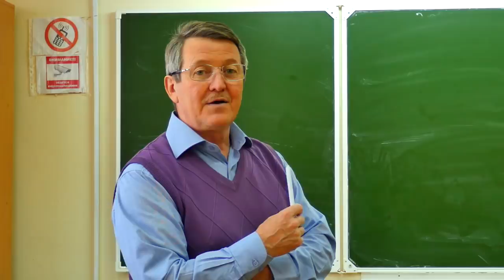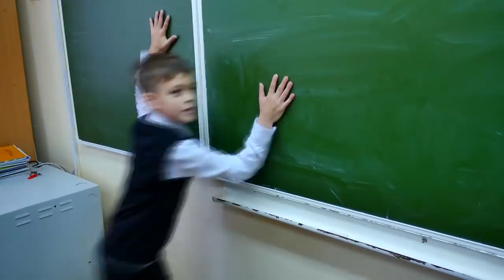Новый СУПЕР МЕН! Все серии подряд. №1 и №2.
Богдан чудесным образом стал летать в костюме супер мена. И он стал использовать свои возможности в добрых целях. Он помогает всем, кто попал в беду.